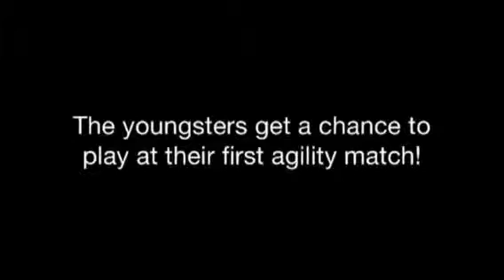Agility match feb 2015